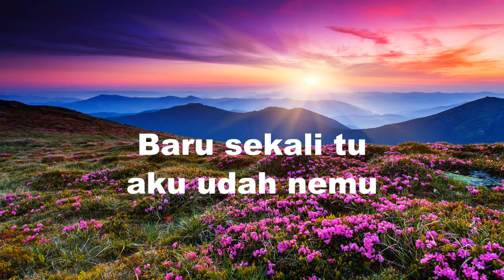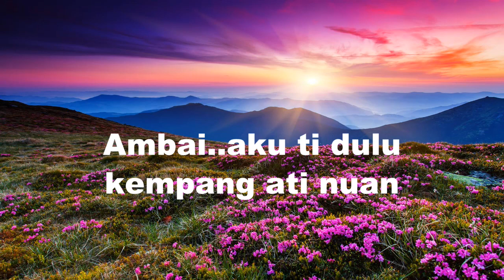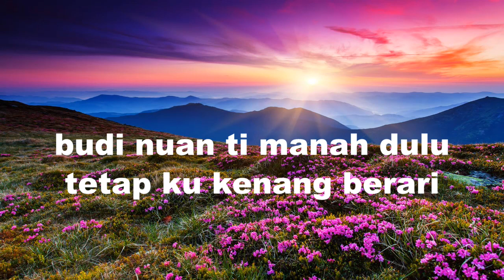Ambai Aku Ti Dulu Karaoke Ori - Roselind Jati Biang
Music Ori Asal.